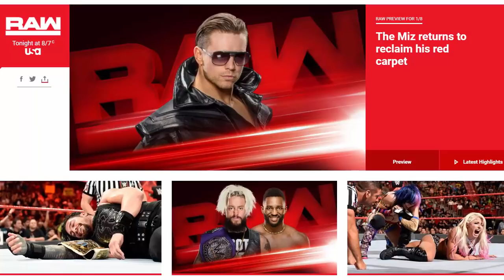MAJOR WWE RAW 1/8/18 NEWS - Huge Returns Brock Lesnar Title Match Royal Rumble Hype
. 14% ⭐ Yes & No 114% 143K/125K
News For Tonight's WWE RAW - Superstar Returns, Title Match, Brock Lesnar, Royal Rumble Hype, More
WWE NEWS Pro Wrestling Rumors, Seanzviewent for My Youtube Subscribers, on all latest WWE gossip, rumors, headlines & More Around The Clock , Consistent and Dedicated to Updates on All WWE in the WWE Universe!